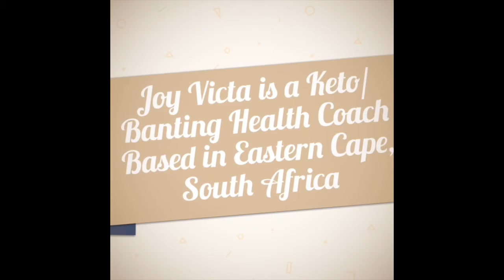Day 11 15 Days Chloe Ting Intense Core Challenge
Day 11 15 Days Intense Core Challenge.. hoping to make it until day 15. :) Video is just for accountability & personal documentation.

Adjust your workout at your own pace & fitness level. No competition. Daily improvement & progress.